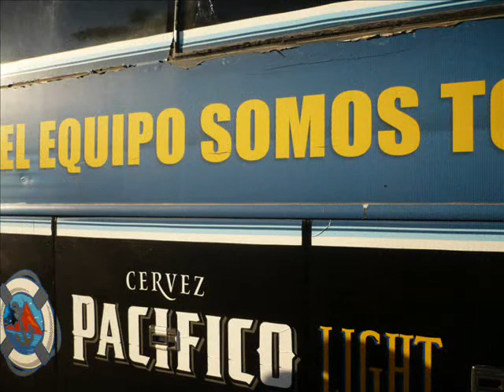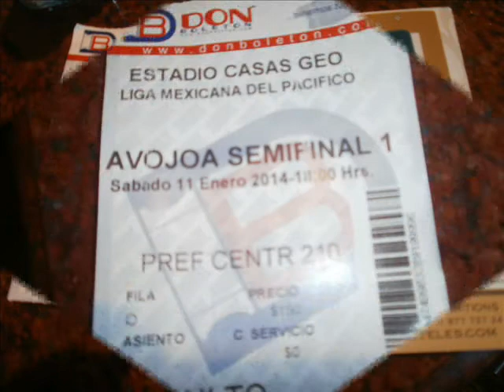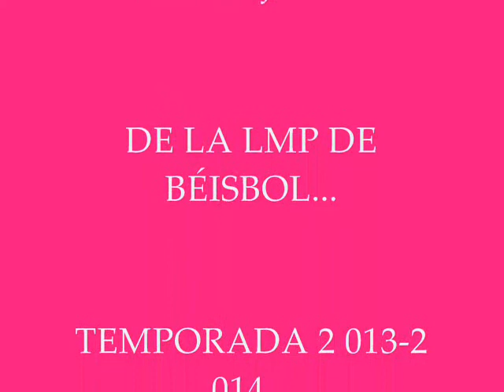CAMPEONATO BÉISBOL LMP 2 013, 2 014 C/LENIN ORDUÑO, P-LUPE GATICA.